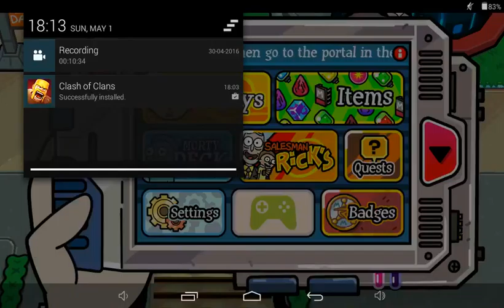Pocket Morty's Let's Play/ episode 1(Tutorial)